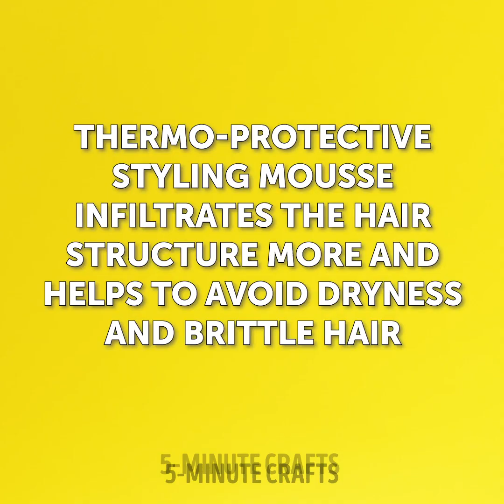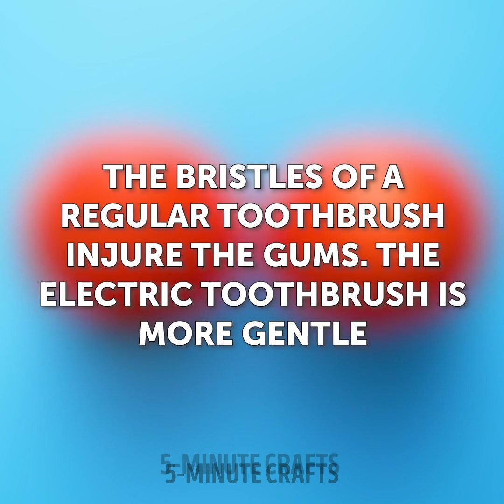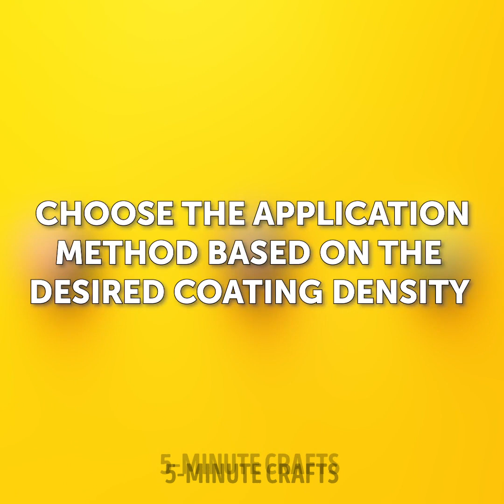Let’s Test Different Products to See How They Work